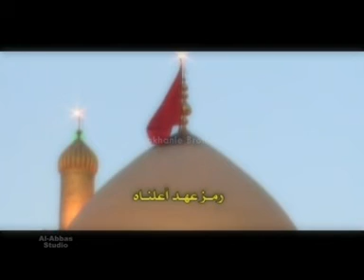Noha 2012 - Mai Sochti hai Kaisay by Lakhanie Brothers (Dubai) .. Hai Ali Asghar (as)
Kalam: Janab Husnain Akber Saheb!!
Mai soochti hai kaisay Tamana Bayan hoo

New Nohay New Noha 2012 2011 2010-Alwida Mere Maula Alwida meray Aaka-New Nohay 2010-new Nohay 2010 - Shajar Hussain Turabi - Noha 07-- Quran Day Sparay-new Nohay 2010 - Yahusain 2010 By Luthfe Naqvi MD  10-nohay 2009-nohay 2008-nohay 2007-nohay 2006-All pakistani and indian noha khawan-Asad Abbas 2010 Anjuman-e-Razakaran-e-Abbas Karachi 2008 Azadaran-e-hussaini (Chicago,USA) 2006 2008 Amir Haider Jaffri 2008 Anjuman-e-ghumkhrwan-e-sakina U.K 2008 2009 Ali Tafseer Karachi 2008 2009 Ali Rizvi 2009 Ali Safdar 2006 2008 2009 Asif Raza Khan 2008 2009 Atta Hussain Ranghar 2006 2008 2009 Amir Baltistani 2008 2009 Ali Raza Haidery Lahia 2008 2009 Abrar Ali 2008 Anjuman Ya Ali Madad 2008 Ali Kazmi ( Miami, USA) 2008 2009 Ali Safeer 2009 Ali Deep Rizvi 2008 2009 Anjuman-e-haider-e-karar( Skradoo) 2008 Anjuman Shabab Ul Momin(Qari Younas Party) 2008 Anjuman-e-Ghulaman_e_Ali Asghar 2008 Abbas Bandali (Dubi) 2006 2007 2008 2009 Anjuman-e-Jaanisaran-e-Abbas (a.s) USA 2008 Anjuman-e-Hussainia Jauharabad 2008(mp3) Live Recording Amjad Ali Shah 2009 Alzulfiqar 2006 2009 Arif Popal Zai 2006 Aslam Hashim 2006 Anjuman makhdooma konain (Habib Hussain Party) 2009 Anjuman-e-Imam-e-Zamana(swt) 2009 Anjuman -e- Ghamkharaan -e Hussain 2009 Aamir Abbas Aamir 2009 Azadar Party 2009 Asad Raza - Lahore 2009 Asad Agha 2009 Ali Charania - Dubai 2009 Ansar Party Lahore 2009 Ali Raza by Anjuman Jannisaran e Qasim 2009 Asim Party 2009 Ali Jafri (Tanzeel Ul Panjetani) Anjuman e Shan e Qasim Gujrat India 2009 Asif Ali Nokha Khan Lahore Party 2009 Bhakkar Party 2008 Bushra Sadiq & Bina Sadiq (Old Nohay) 2009 Chakwal Party 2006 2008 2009 Dr Amir Rizvi U.K 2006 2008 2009 Dar-e-Batool 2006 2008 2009 Dasta-e-Imamia 2006 Dasta-e-Abbas 2009 Danish Rizvi 2009 Dhudhial Party 2009 Fatema Ladak U.K 2008 Fahim Haider 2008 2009 Farhan Ali(Ali Waris) 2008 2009 Faraz haider jaffery(Zahira(as) Waris) 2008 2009 Farhan Ali Qadri 2008 Faraz Zaidi 2009 Farrukh Rizvi - Karachi 2009 Faizyab abbas faizi 2009 Ghum e Batool 2006 Ghazi Sanget 2006 Hasan Ayaz Karachi 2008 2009 Hussain Virji 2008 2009 Hub-E-Ali 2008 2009 Hasan Sadiq 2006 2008 Haji Muhammad Iqbal 2008 Hussain Gohar 2008 Habib Rafiq 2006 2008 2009 Hussain Jari 2009 Hassan Butt 2009 Hala Party 2009 Hasan Ali charoliya- India 2010 Intesaar Rizvi 2008 Irfan Haider 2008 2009 Imran Haider Shamsi 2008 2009 Irfan Abbas Kanju 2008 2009 Imran Haider-Bhalwal 2009 Imran Mehdi India 2009 Ibrahim Baltistani 2009 Irfan Hussain - Bangalore India 2009 Jehlum Party 2006 Joun Abbas 2009 Kot Adu Party 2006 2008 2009 Khanewal Party 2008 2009 Katri Bawa Lahore 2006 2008 Karbalaie Muhammad Ali Hazara 2009 Khan Afzal Jafri - Parachanar 2009 (Pushto Nohay) Khadim Hussain- iNDIA 2010 Luthfe Naqvi 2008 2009 Ladies Matami Group(Faisalabad) 2008 Lahore Party (Ravi Road) 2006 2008 Lal Hussain Haidery 2009 Muslim Remtulla 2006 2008 Masem Abbas 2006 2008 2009 Mir Hassan Mir 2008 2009 Muzzmail Zaidi 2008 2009 Multan Party 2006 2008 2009 Muhammad abbas -o-Ali qamar zaaman 2008 Mukhtar Ali Sheedi - Sariki 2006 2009(vol) 2009 (vol2) Mukhtar Ali Sheedi -Urdu 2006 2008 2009 Muhammad Humza 2009 Manzoor Barkastani 2008 Muhammad Abid 2008 Mubashir Hussaini 2008 Murtaza Gulamhusein 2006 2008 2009 Matami Sanget Frough-e-azadari Jauharabad Live Recording Meva Khan Kaleri - Sariki 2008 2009 Meva Khan Kaleri - Urdu 2006 Malang Party 2009 Munawwar Ali Irni 2010 Momin Salam Ali(Aza-e-Shabeer) India 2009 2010 Nadeem Raza Sarwar 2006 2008, Bangloor Program (Live Recording) 2009 Nasir Asghar Party(Shabab Ul Momeneen) 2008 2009 Nazam Party(Shabab Ul Momeneen) 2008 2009 Nazar Abbas(Lahore) 2009 Nisar Party (Lahore) Live Recording